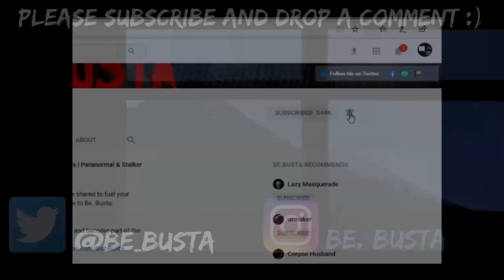9 Scary Stories | True Scary Horror Stories | Reddit Let's Not Meet And Others